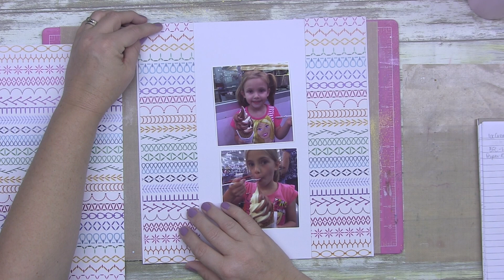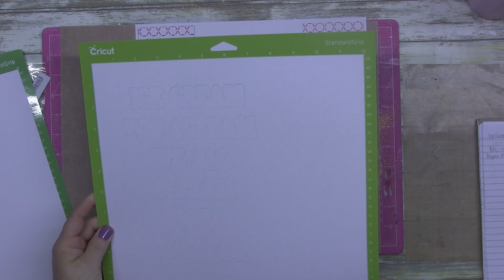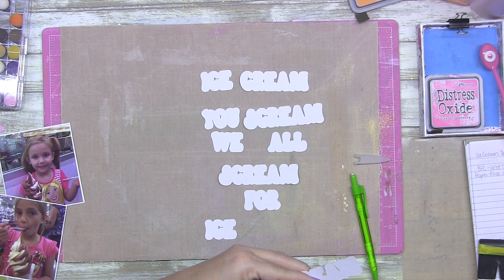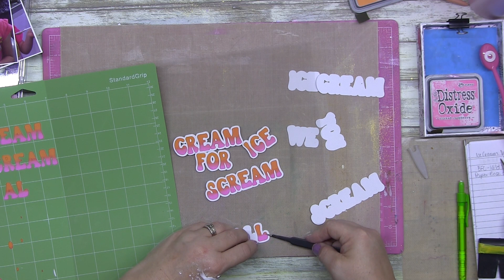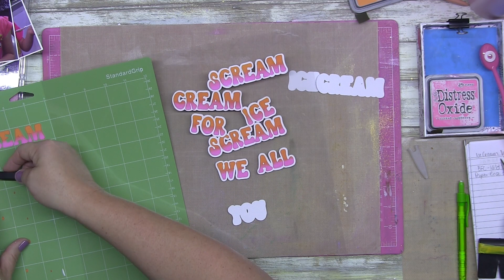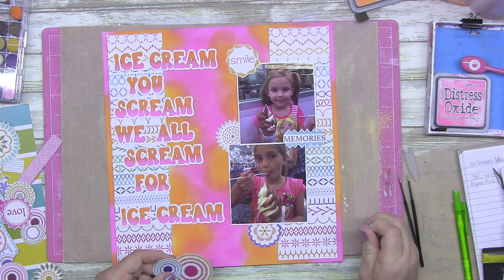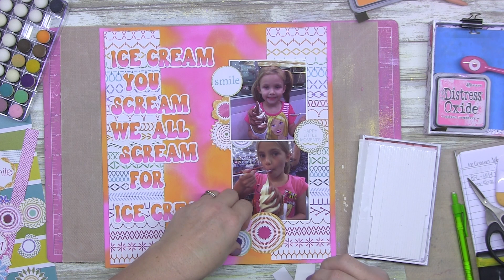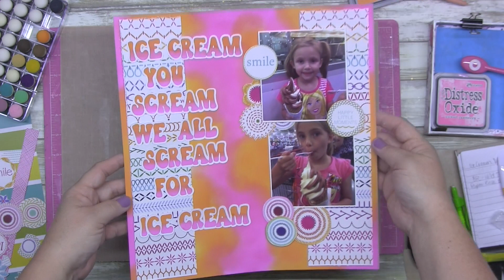32. POWER SCRAP TIME!! | POWER SCRAPBOOKING IS JUST GETTING YOUR MEMORY KEEPING DONE QUICKLY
Todays a POWER SCRAP! I've been out of my craft room for 3 days having a lot of family time so this morning I needed to have a good old fashioned POWER SCRAP. Enjoy!!

ITEMS USED:
Paper Rose Studios HAPPY STITCHES COLLECTION PAGES A & F
DISTRESS OXIDES- PICKED RASPBERRY & CARVED PUMPKIN

FONT USED IN CRICUT DESIGN SPACE WAS BCF- WILD THING FONT